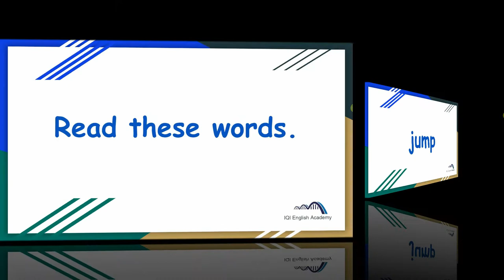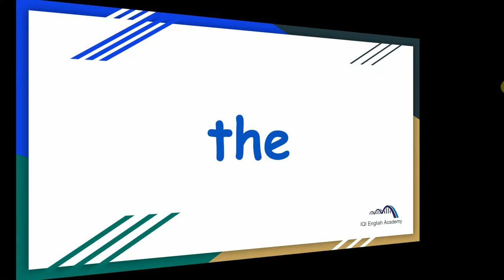Sight Words Pre-K~G1 Part 2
Sight words, or high frequency sight words, are commonly used words that young children are encouraged to memorize as a whole by sight, so that they can automatically recognize these words in print within three seconds without having to use any strategies to read them.